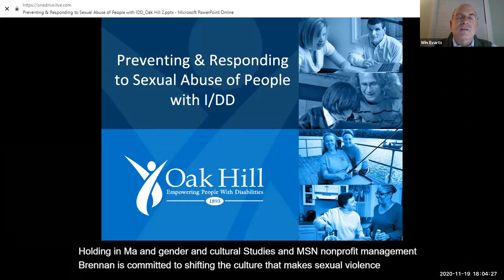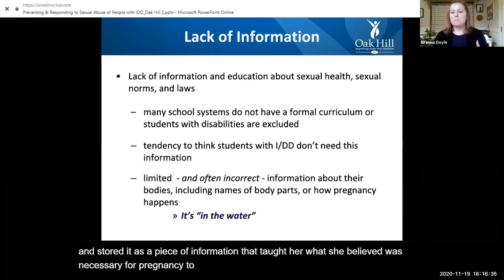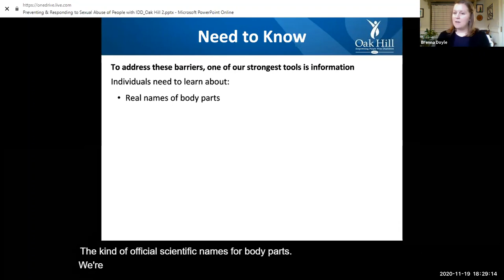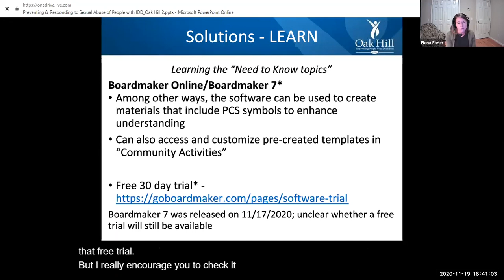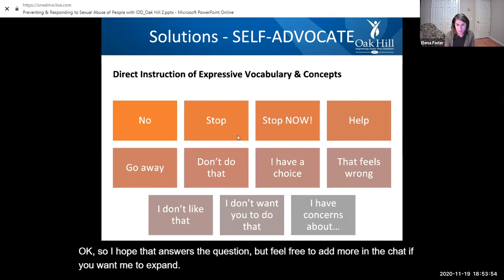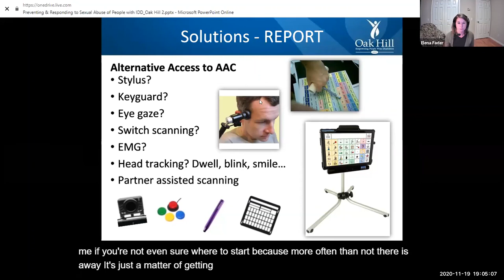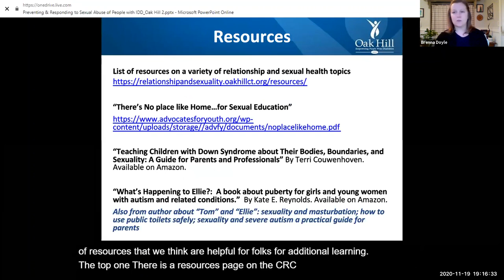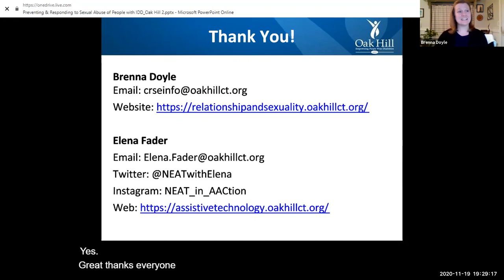Preventing & Responding To Sexual Abuse Of People With I DD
The Arc Connecticut & Oak Hill are partnering to provide people with I/DD, families, and human services professionals with insight, strategies, and resources to prevent and respond to this critical issue. Attendees will gain a better understanding of the barriers to healthy relationships and safe sexuality for people with I/DD and the ways that communication challenges often reinforce these barriers. We will bring specific awareness to the critical role that augmentative and alternative communication (AAC) plays in supporting this population of individuals who are more vulnerable to abuse.